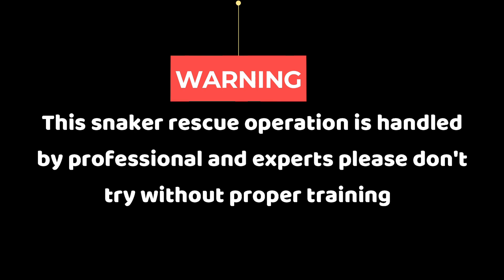Large Vine Snake kill and eating Big Lizards live video | vine snake rescue operation | Sundarban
i upload spectacular videos about Nature .
love from ARPAN MAJUMDAR VLOGS keep supporting

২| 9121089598